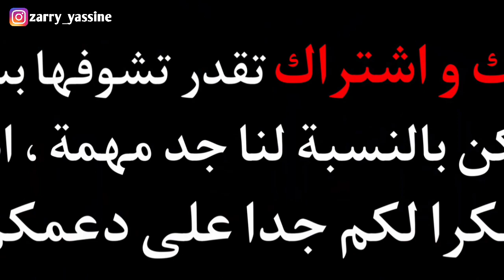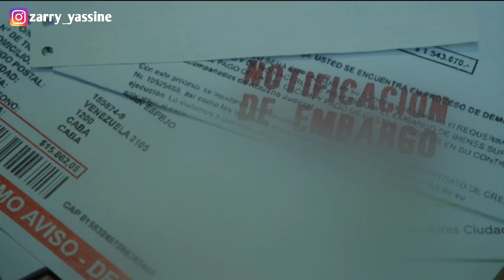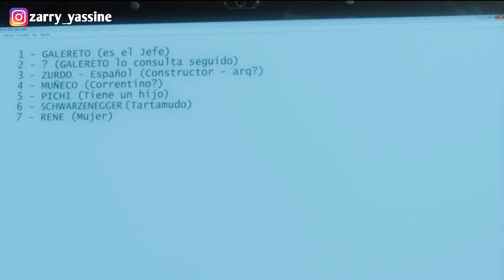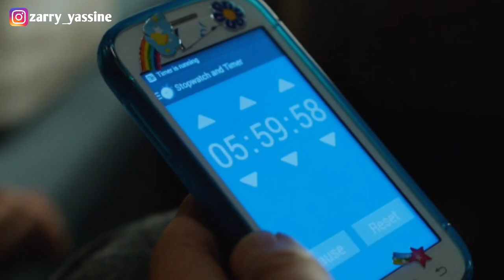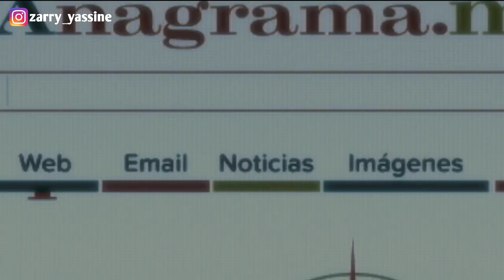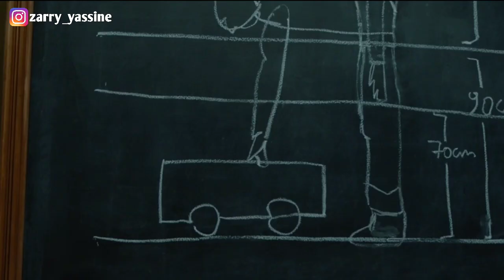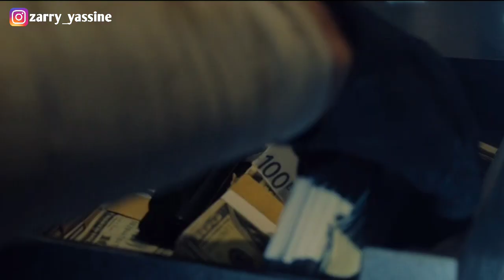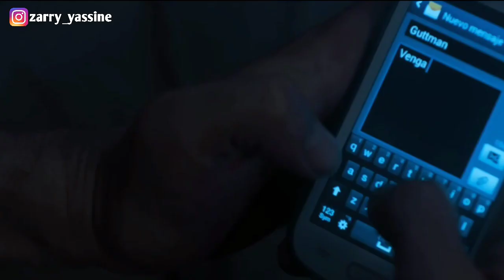رجل شرس يكتشف أن عصابة من اللصوص يحفرون نفقًا أسفل منزله لسرقة بنك قريب 😮end of the tunnel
"to end of the tunnel  ملخص فيلم"